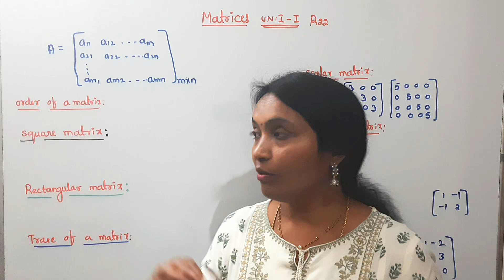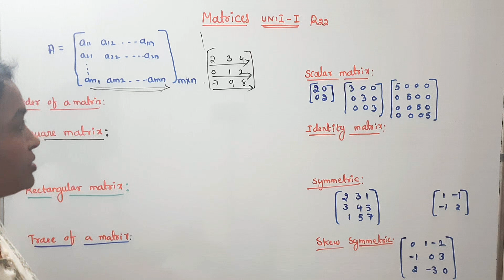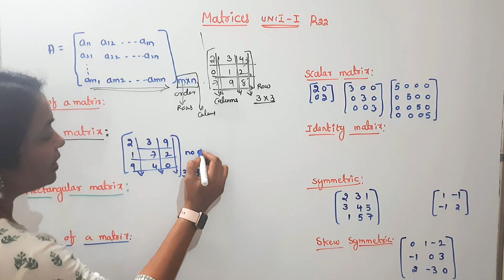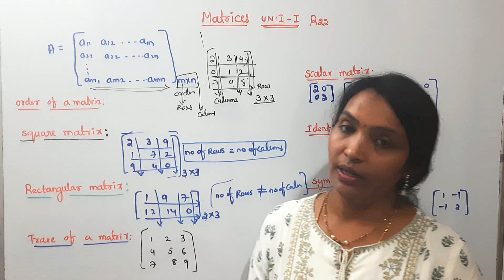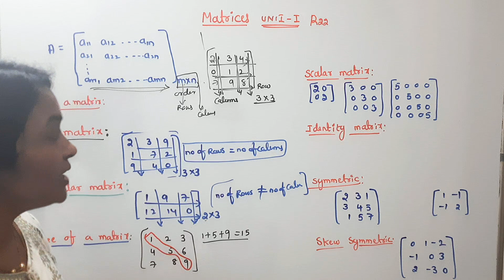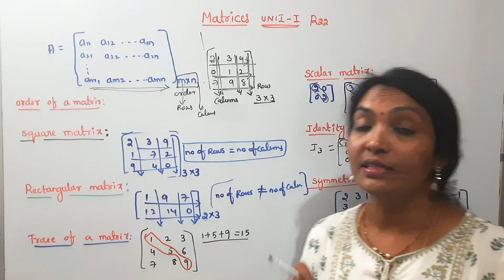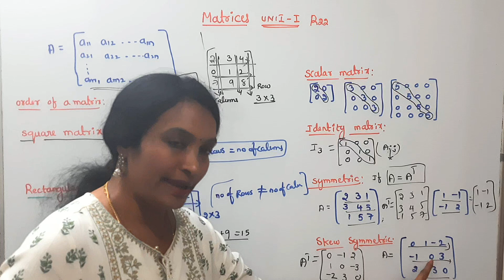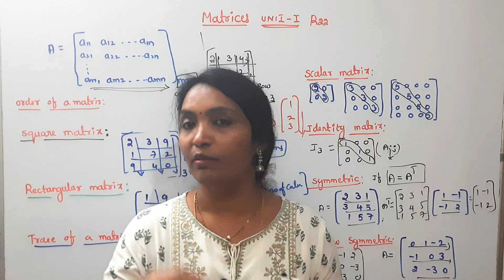R22 M1 JNTUH || Matrices Introduction || Matrices in telugu || JNTUH Latest Updates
M1 R22/R23 Engineering Mathematics Whatsapp Group